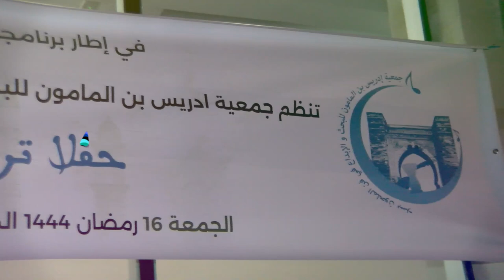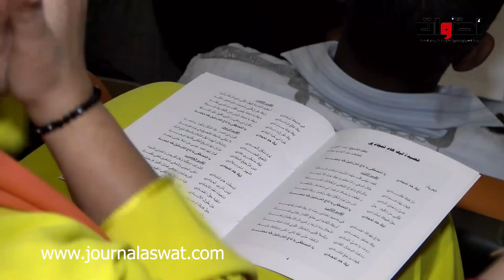احياء حفل تراثي في فن الملحون..... بالمركب الثقافي لجماعة سعيد حجي بسلا